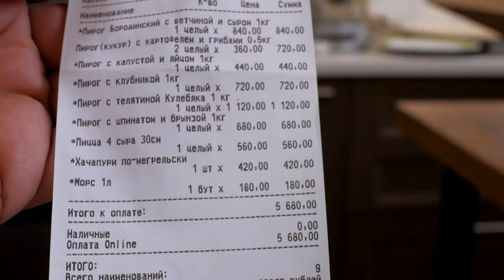Доставка РАЙСКИЙ ПИРОЖОК